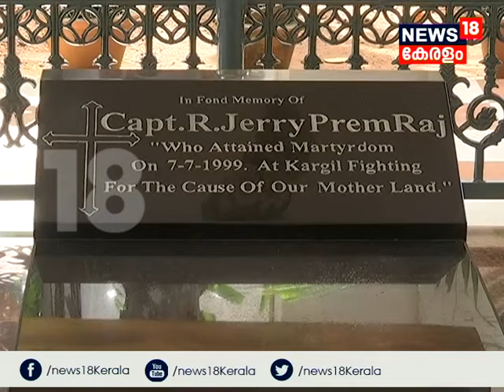കാര്‍ഗില്‍ വിജയ് ദിവസ്: രാജ്യത്തിനായി ജീവന്‍ ത്യജിച്ച ജെറി പ്രേംരാജിന്റെ ഓര്‍മകളില്‍ അമ്മ ചെല്ലതായി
കാര്‍ഗില്‍ വിജയ് ദിവസ്: രാജ്യത്തിനായി ജീവന്‍ ത്യജിച്ച ജെറി പ്രേംരാജിന്റെ ഓര്‍മകളില്‍ ജീവിക്കുകയാണ് അമ്മ ചെല്ലതായി. ടൈഗര്‍ ഹില്‍സ് പിടിക്കാനുള്ള ശ്രമത്തിനിടെയാണ് ജെറിക്ക് ജീവന്‍ നഷ്ടമായത്.